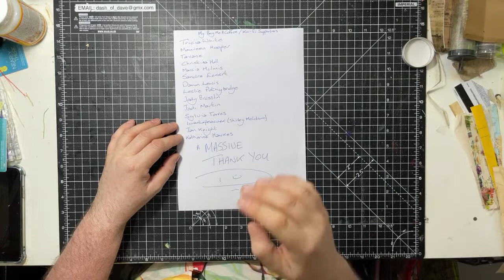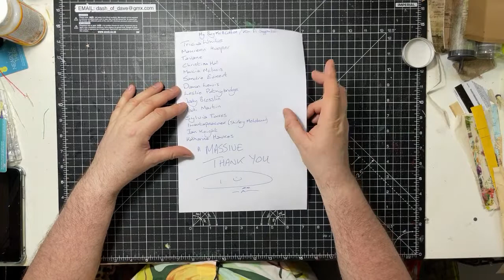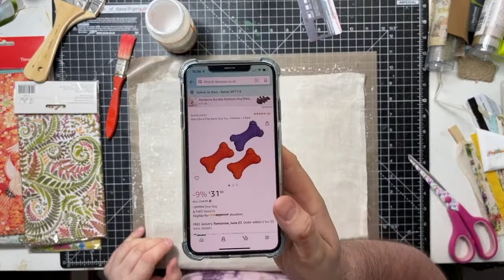Design Team Opportunities & Making Journal Covers - Filmed Live on Sunday 26th June 2022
Hi everyone, so time has come to open up the opportunities for some new design team members. All the details are in the video, how to apply and a brief summary of what’s involved.

Additionally in this video I am giving you just some of the ideas you can use to make canvas backed journal covers.

Commenting is also great and I will always reply, even if it takes me a while to reply, please bear with me.

or by searching Dash of Dave on Etsy.

If you would like to enter my 1000 subscriber draw follow the instructions in the video